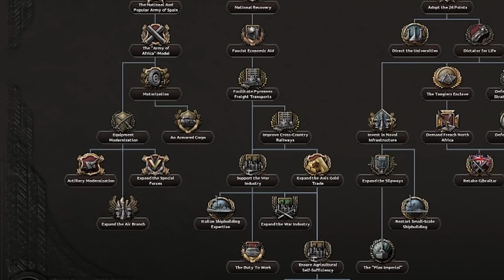You D-Day, You Die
Ultimate D-Day Warlord Dankus reporting for duty!
They tried landing on the Axis while I was defending, they said my D-Day wall was weak...
Well it's time to show them Dankus micro and completely wipe them out with these tanks.
IT'S GONNA BE 1 TINY SPAIN VS EVERY ALLIED COUNTRY!
Well not really, there's still gonna be Germans and Italians, BUT DANKUS ESPORTS MICRO WILL CARRY GIBRALTAR LENNARD ALTER!

Back to another HOI4 MP in a Nutshell and this time back on Spain.
You already know what's happening though, it's tank time.
With Bokoen and Germany busy in the East, Dankus will try to hold of all of the Allies with the German garisson.
It's time to play whack a mole with these allied naval invasions.